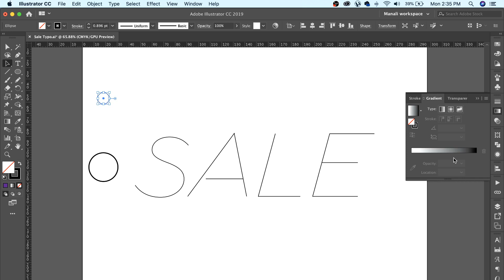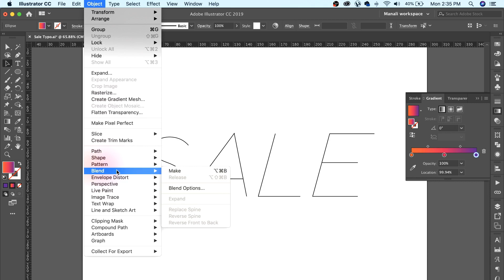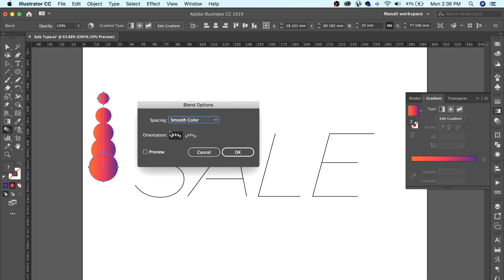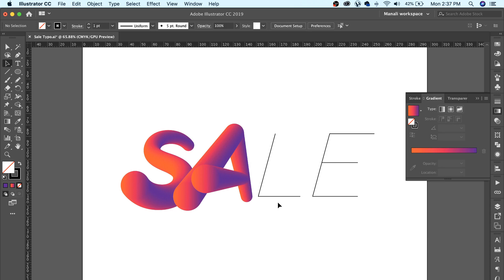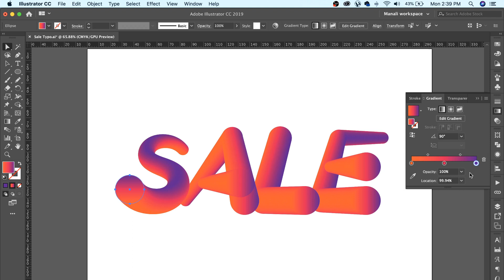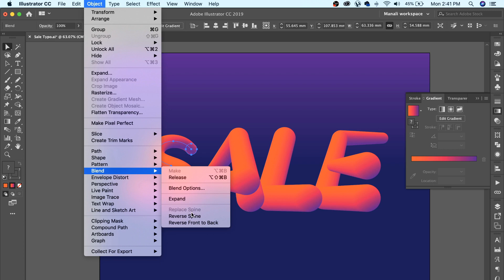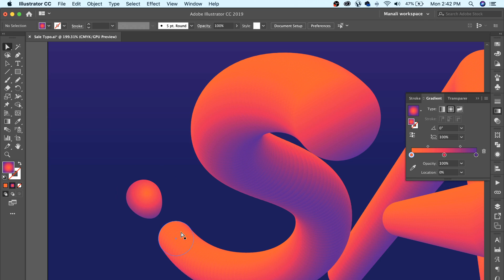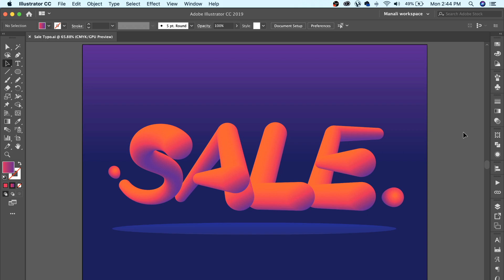How to create 3D Professional Typography Design on Adobe Illustrator